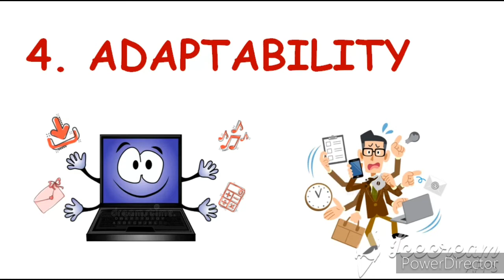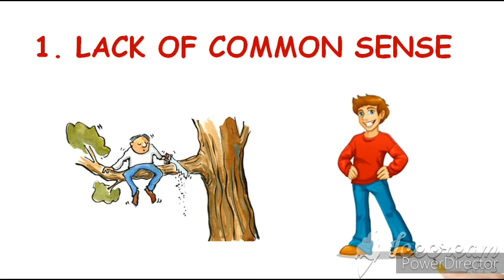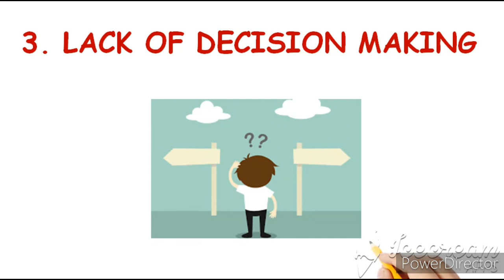5. Capabilities and limitations of computer | Fundamentals of computer